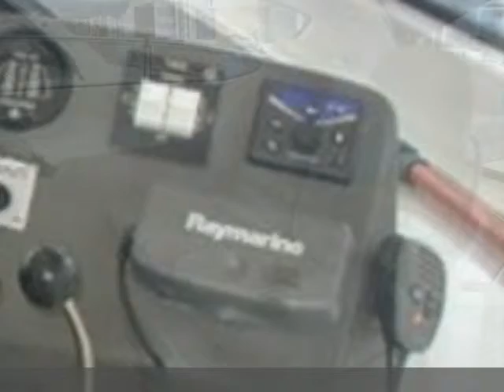Elan Marine ELAN 42 POWER (demo boat never registred)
seadreams
 liguria  ge
 barche a motore elan marine
 liguria genova lavagna elan marine elan 42 power (demo boat never registred) elan 42 power (demo boat never registred) barche a motore 0.00 2 x 330 hp - volvo penta d 6 - entro fuori bordo turbo diesel 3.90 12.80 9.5 super offerta per barca demo Ã¢ÂÂ¬ 250.000 ivaimbarcazione dimostrativa. mai immatricolata. fatturabile. garanzia.demo boat. never matriculated. price vat. warrantyprezzo di listino accessori installati compresi Ã¢ÂÂ¬ 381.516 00 iva.price list optionals included Ã¢ÂÂ¬ 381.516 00 vataccessori installati: passerella idraulica  copertura pozzetto (hard top)  cuscineria prendisole di prua  cuscineria per tavolo pozzetto  elica di prua  cucina elettrica in pozzetto al posto del grill  trasporto cantiere - lavagna  gps chart plotter ray c 80 color  audio package 1 saloon e tv 20&amp;quot;  pavimento dinette in legno  mascherine grigie in pozzetto come per wet bar  wet bar colore grigio  cuscineria in pozzetto e prua colore beige.optionals installed: hydraulic gangway  cockpit cover (hard top)  bow sunbathing cushion  cushion for cockpit table  bow thruster  electric kitchen in the cockpit (instead of the grill)  transport from shipyard to lavagna  gps chart plotter ray c 80 color  audio package 1 saloon and tv 20&amp;quot;  wooden floor in the saloon  wet bar color grey  all cushions color beige.2 cabine e 2 bagni. pozzetto spaziossimo. hard top slanciato e proporzionato. molto ben accessoriata.2 cabins and 2 toilettes. cockpit very large. hard top slender and proportioned. very good equipped.accessori: allarme motore  allarme sentina  ancora  angolo barra  autoclave  boiler  bussola  caricabatterie  contamiglia  copripozzetto (norvegese)  cucina (elettrica in pozzetto al posto dcel grill)  cuscineria completa  cuscineria di poppa  cuscineria di prua  cuscineria pozzetto (in colore beig)  doccia esterna  dvd (lettore)  ecoscandaglio (raymarine tridata st 60)  elica di prua - bowtruster (5 8 kw)  flap idraulici  frigorifero interno  gps (plotter raymarine c80)  hard top  impianto acque nere  impianto tv  inverter  luci di cortesia  microonde  passerella (idraulica besenzoni)  piattaforma (di poppa in teak)  pompa di sentina automatica  pompa di sentina elettrica  pompa di sentina manuale  pozzetto teak  prese interne 12v  prese interne 220v  radio vhf  rollbar  salpa ancore elettrico  scaletta bagno  stereo (con cd)  tv (20&amp;quot; in salone con audio package 1 saloon)  2 wc marino elettrico (vacum flush). ( navisid# 216924 )

   idAnnuncio: